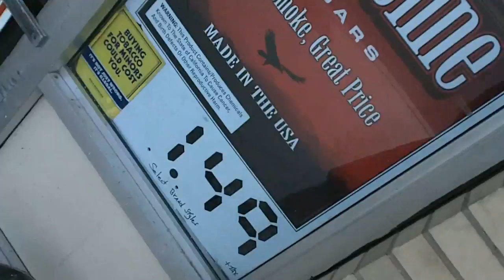May 31st is World No Tobacco Day!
Down with cancer!